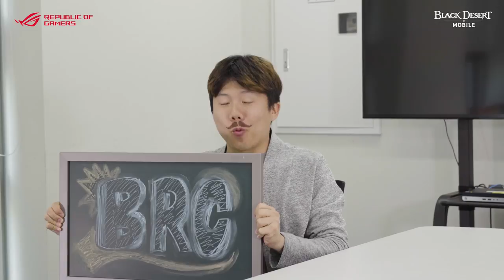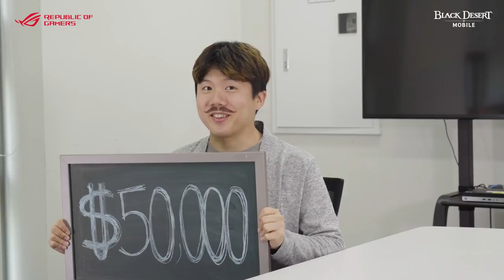Play for $50,000! Register for BDM X ROG Ramoness Championship (BRC) [Black Desert Mobile]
Compete for a prize pool of 50,000 USD by signing up for BRC!
With [Custom Event Mode], all character stats (except Skill levels) will be balanced to emphasize team strategy and individual mechanics!

Registrations will close on November 15, 17:00 (GMT-8).